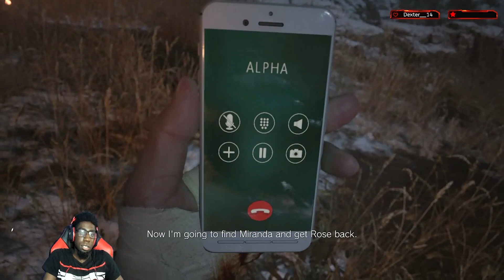Heisenberg Op!!! | Resident Evil Village Part 7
I'm headed to the factory to take out Heisenberg. Finally I'm gonna get some answers out here!

Beat Title "Purge"

Sounds and SFX from Zapsplat.com